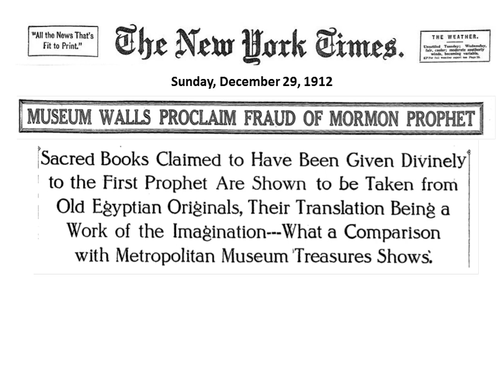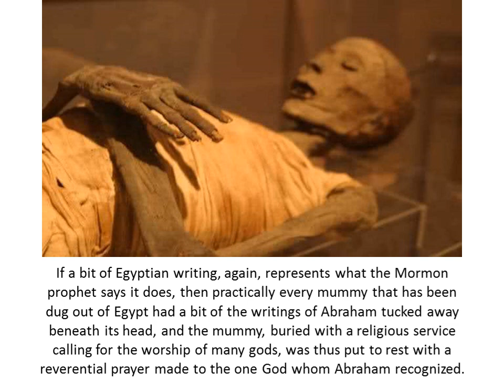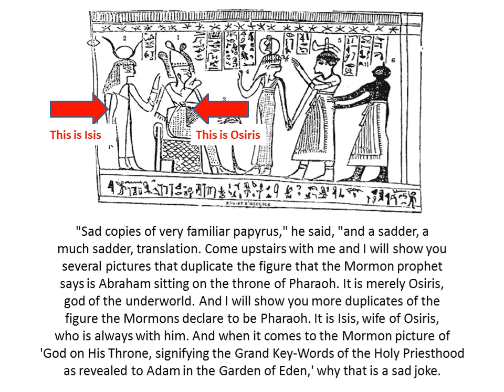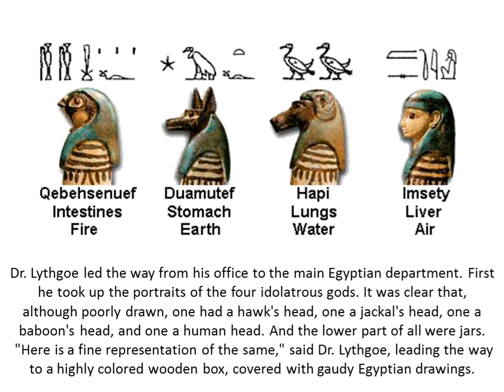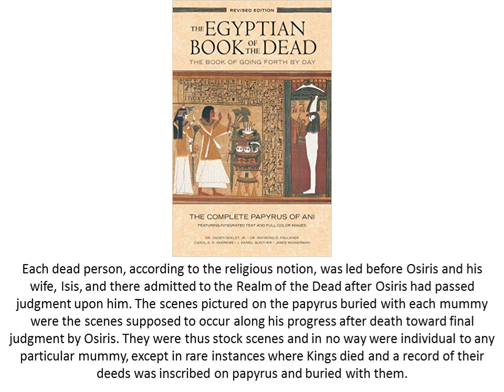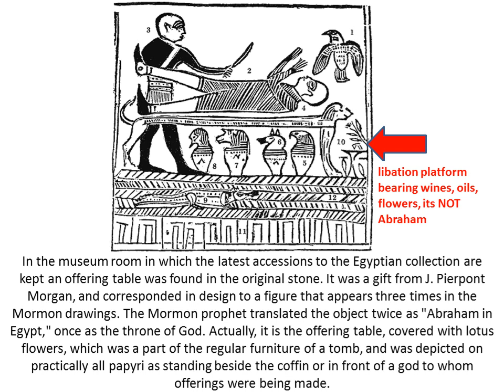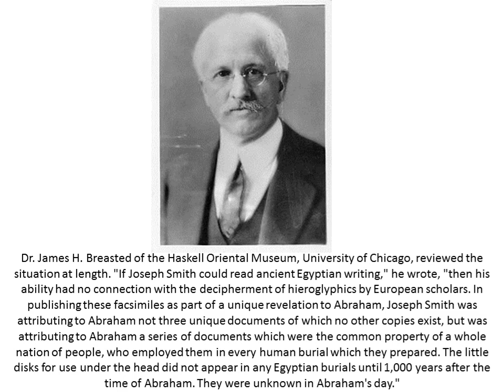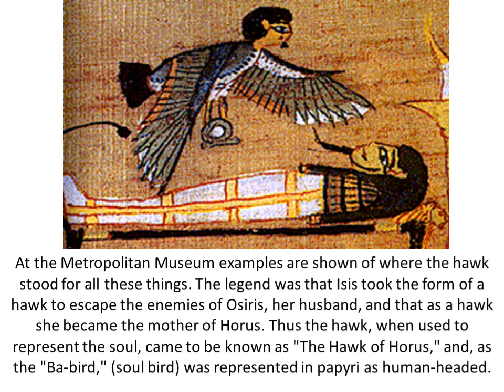New York Times: Museum Walls Proclaim Fraud of Mormon Prophet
Sacred books claimed to have been given divinely to the first Prophet [Joseph Smith] are shown to be taken from old egyptian originals, their translation being a work of the imagination---what a comparison with Metropolitan Museum treasures shows.